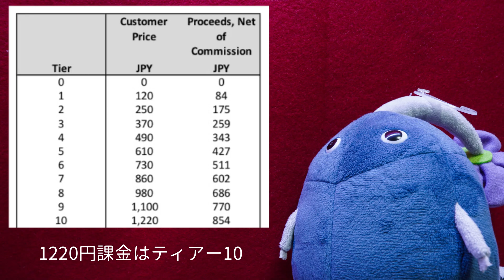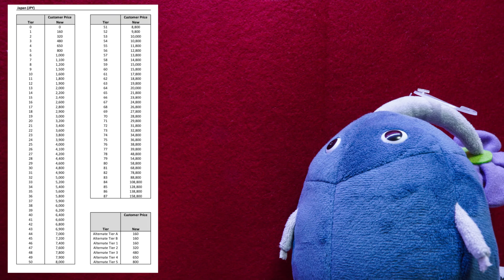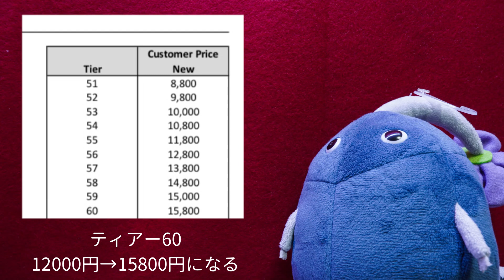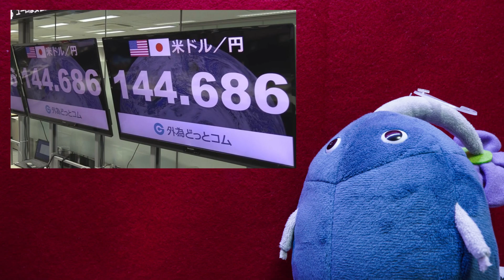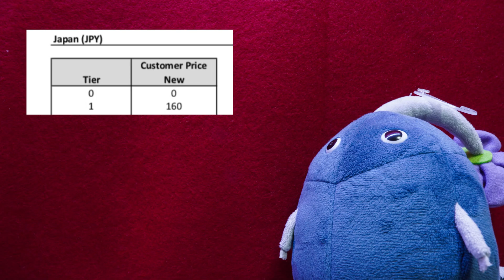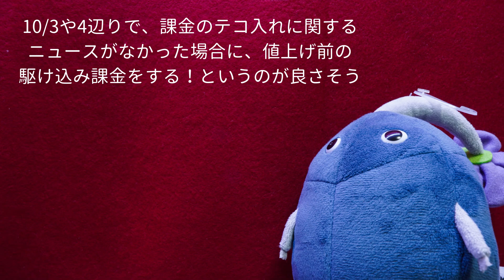これは死活問題‥iPhoneからの課金額がこんなに高くなってしまいます‥今できる対策とは！？【ピクミンブルーム / Pikmin Bloom 】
引用させていただいた記事

アプリの課金システムについて
プライスティアー表というものがあって、iOSアプリ課金の料金設定は、このティアー表に載っている金額を設定できる

ピクミンだと、120円課金が使われているからティアー1、1220円課金が使われているからティアー10、12000円課金が使われているからティアー60などが関係してくる
→金額より、ティアーの番号を覚えておいて、今回の場合、1と10と60

そしてこのティアー表が10/5に更新され、運営が特に何もしなければ、10/5からは自動的にこのような料金形態になると思われる
ティアー1が120円から160円に
ティアー10が1220円から1600円に
ティアー60が12000円から15800円に変わる

つまり、10/5からピクミンの料金体系はこういう風になると予測出来る

つまり、実質最大3割以上の値上げになる

なぜ値上げになったのか
アップルが日本でこれまでと同じ値段で製品を販売したとしても、円安のせいでドル換算すると儲けが減ってしまうからではないか
もちろん日本だけではない

対策
今のうちにコインを買っておく
Android経由で課金をする（ただしAndroidもiOSに追従して値上げをしてくる可能性もあるからそこだけ注意）

ただし、値上げしたとしても、アプリ内のアイテム量（アプリ内通貨など）が、値上げをした分だけ豪華になる可能性もあるし、金額のティアー設定を下げて値上げの影響をほぼ無くすということも出来る

プロセカというゲームでは、10/5以降でも値上げ前と同じくらいのティアーに下げて、変更前とほぼ変わらない料金とアイテム数量にて販売するというアナウンスがされている
→販売者がティアー設定を下げることで、値上げの影響を極力無くすということもできる

ただし、ティアー1（最低課金額）が160円からなのは変わらないのでこういう場合は
160円だけど、値上げをした分だけアプリ内通貨の量を多くするという措置をする事ができる
120円で110個貰えていたクリスタルが、160円になったら145個もらえるみたいな
（換金レート0.91円＝1クリスタル）

ピクミンではどういう風な対応になるのか、とても楽しみ
現状運営からのアナウンスがないから、金額設定（ティアー）自体は変わらないかも？